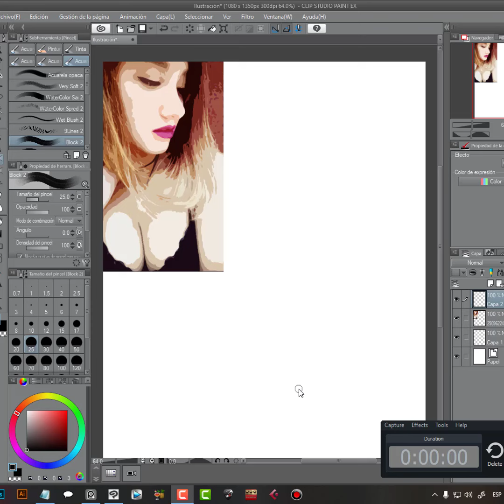Lobo DIBUJA en 1 MINUTO Retrato - Giss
El nombre de la canción de mi intro es: Damage inc. de metallica

instrumental y master of puppets speed up.
dibujos,
dibujos de,
tutorial de dibujo,
como dibujar,
como dibujar traseros,
tutorial dibujo,
dibujos fáciles,
dibujos a lápiz,
dibujos de navidad,
dibujos kawaii,
dibujos tumblr,
retrato de una mujer,
tutorial dibujo anime,
turorial dibujos en 3d,
tutorial dibujo anatomia,
draw,
drawing,
art,
arte,
arte digital,
arte digital tutorial,
arte digital photoshop,
retrato,
dibujar retrato,
dibuja en 1 minuto,
lobodiseñalocura,
elrayóndehoy,
pinup,
metal,
retratomujer,
blacksabbath,
sexy,
speedpainting,